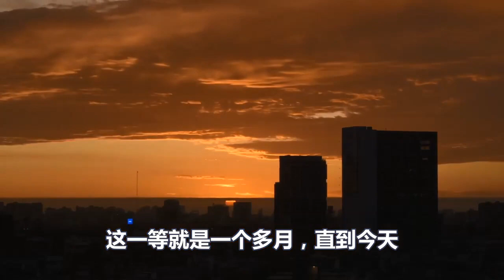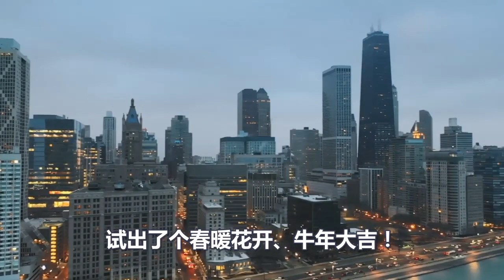黎智英彻底慌了！保释作废！狱中过年！女儿当庭哭泣！黎智英结局早已注定！